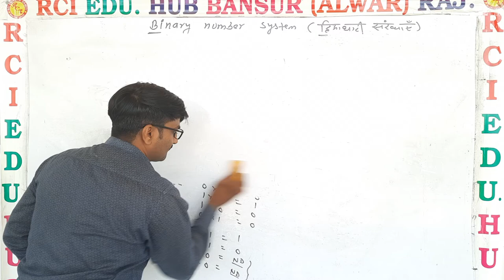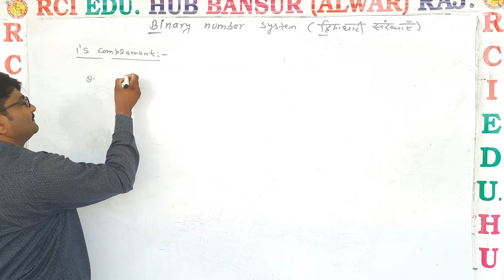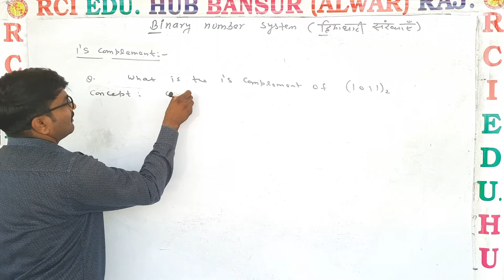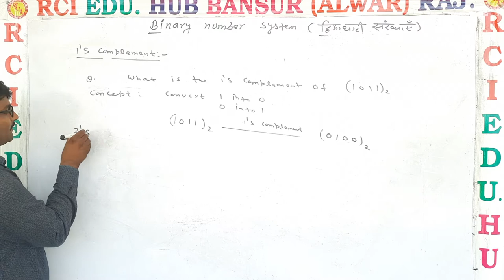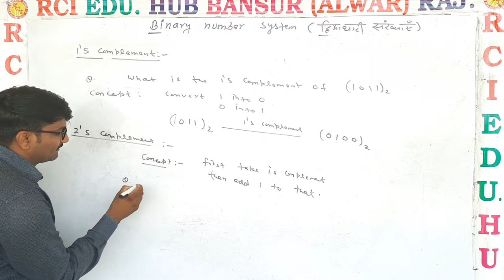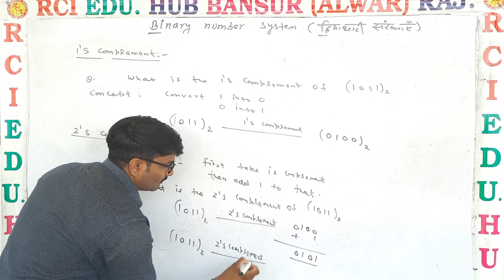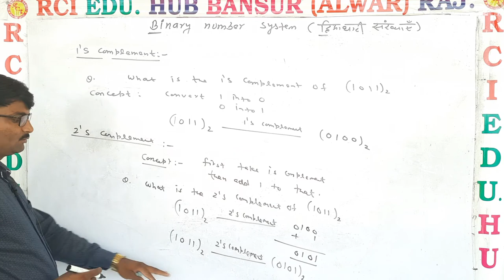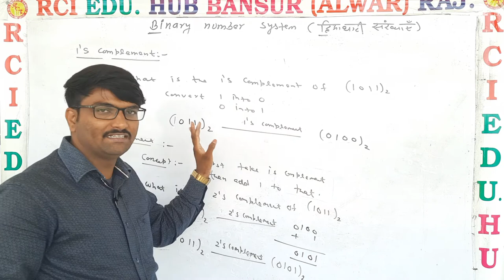Binary number system 2 ll Rci Defence Academy